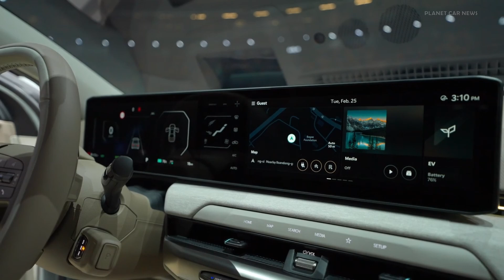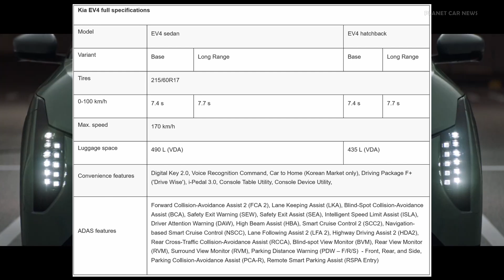New Kia EV4 Sedan & Hatchback (2026) - FIRST LOOK & Specs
Kia introduces the EV4, its first all-electric sedan and hatchback, unveiled at the 2025 Kia EV Day.

  58.3 kWh standard and 81.4 kWh long-range battery options

    Class-leading All-Electric Range (AER) of 630 km (long-range model), according to WLTP standards

    Ultra-low drag coefficient of 0.23 Cd; full underbody covers for optimized aerodynamic performance

    150 kW motor for best 0-100 km/h performance of 7.4 seconds

    10-80 percent charging in just 31 minutes (long-range model) from 400V EV-dedicated platform

    V2L and V2G capability

Source : Kia

Timeline:
0:00 Reveal
0:39 EV4 Sedan
1:54 EV4 Hatchback
2:35 EV4 GT-line Hatchback
3:06 EV4 GT-line Sedan
3:37 Specifications